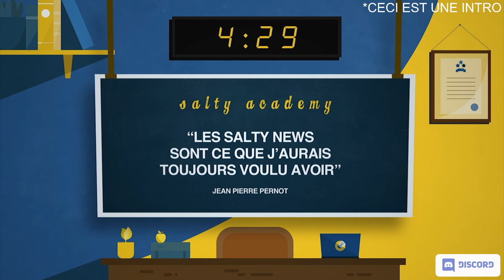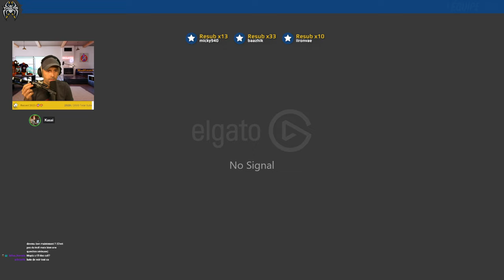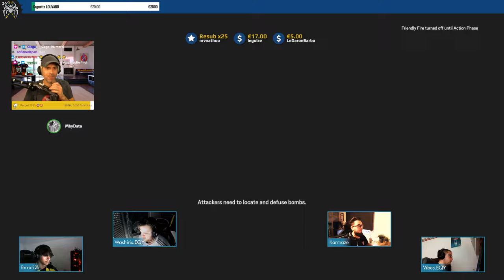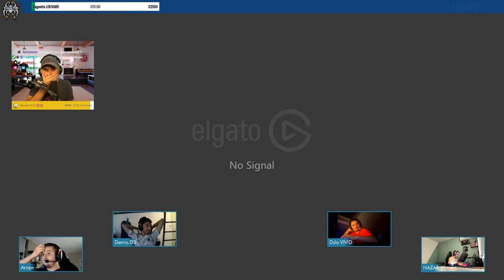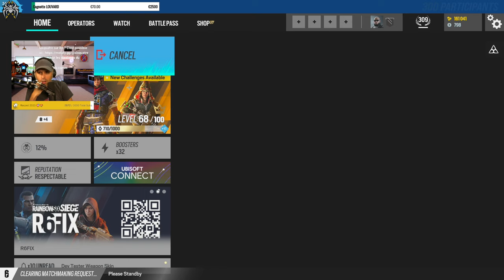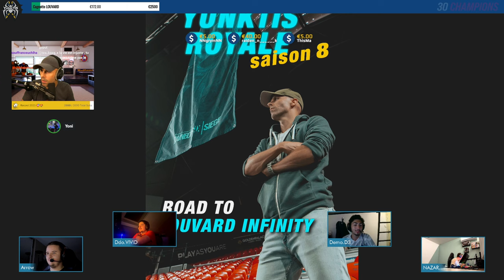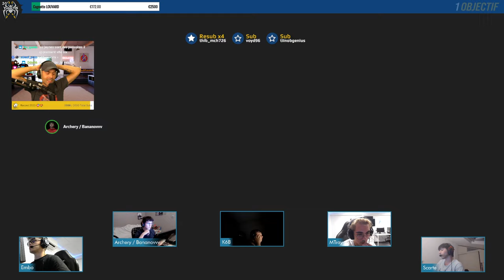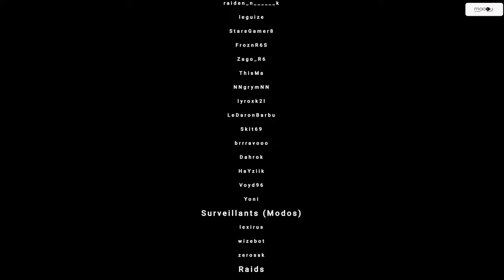On doit ELIMINER 5 Champions (sur 30) pour notre EQUIPE PRO 🎓 YunktisRoyale - Jour 1